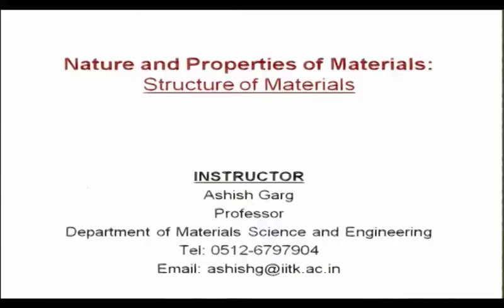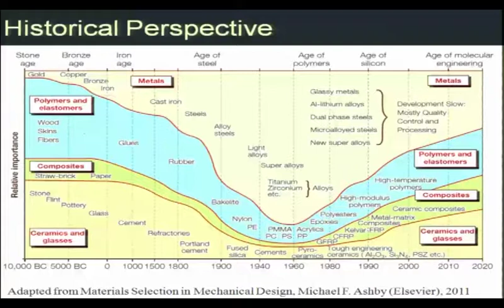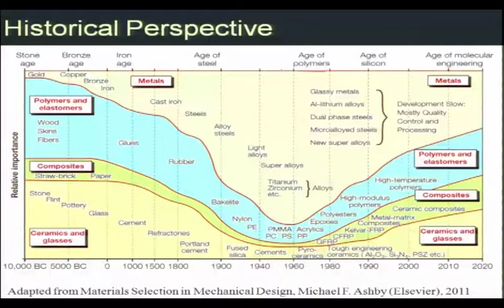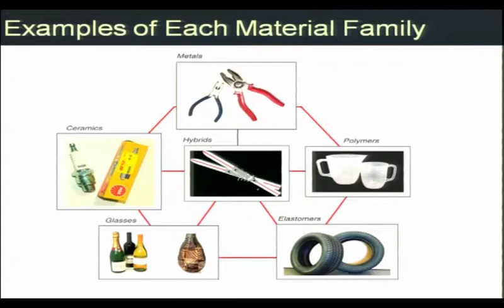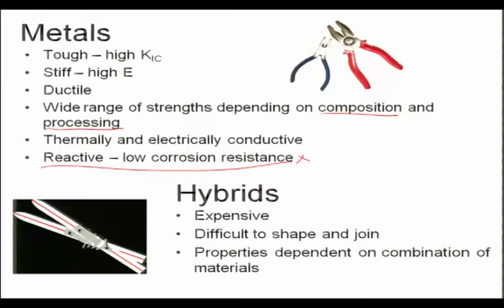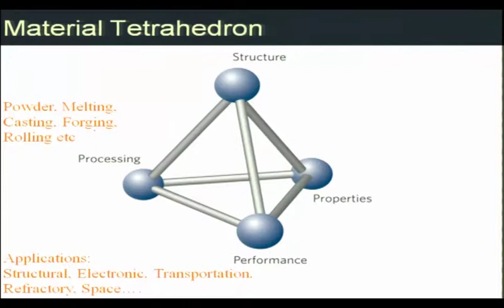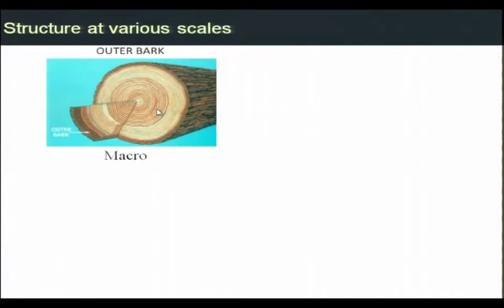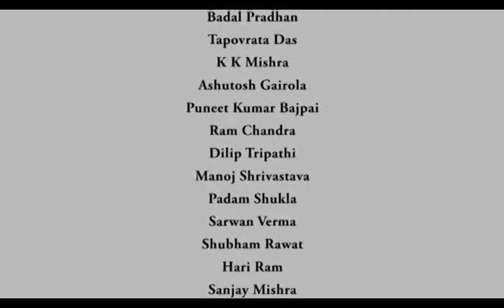Material evolution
Subject: Metallurgy and Material Science Engineering
Courses: Nature and property of materials